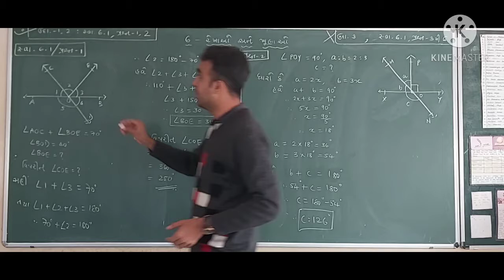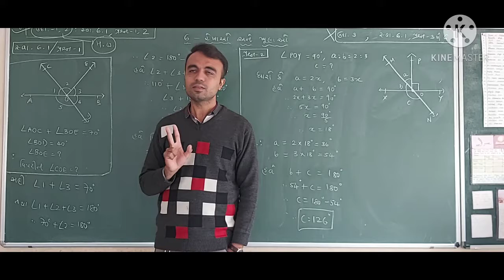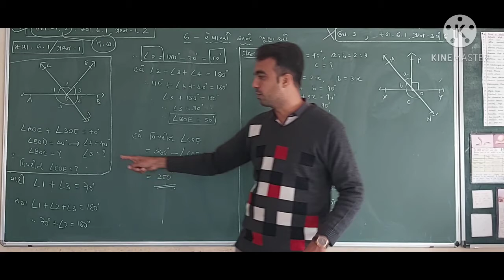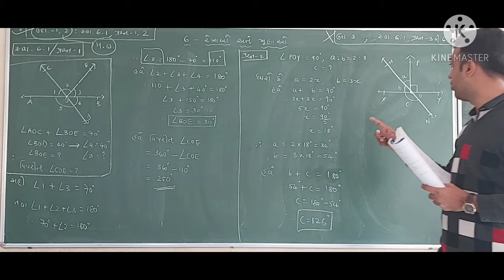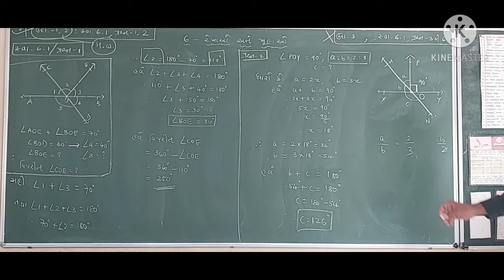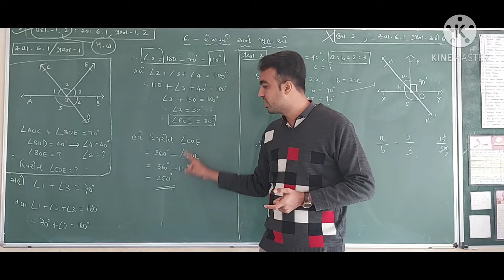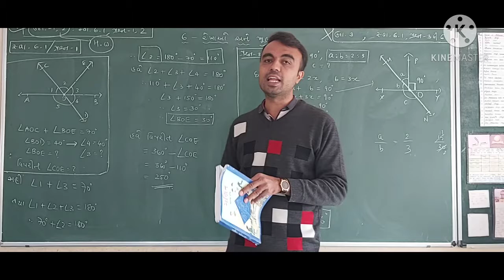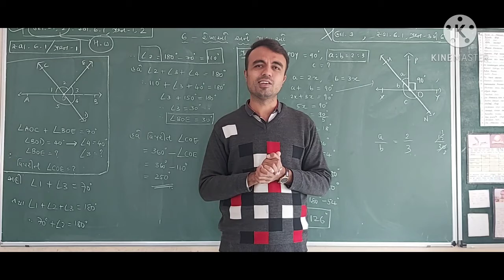ધોરણ-૯ : ગણિત : વિડીયો લેક્ચર-૨૭